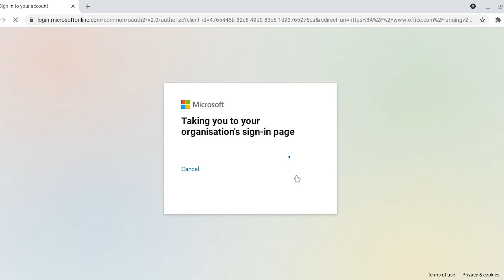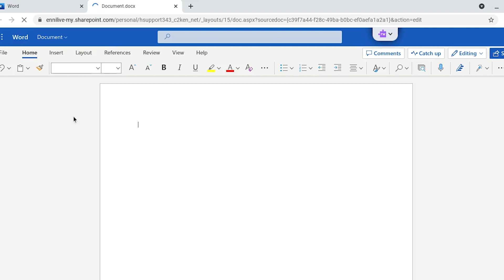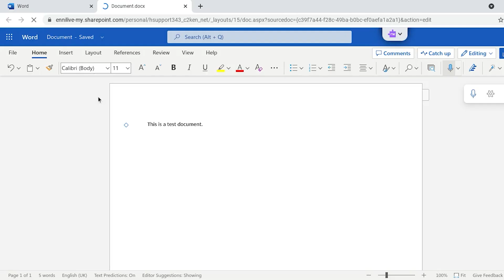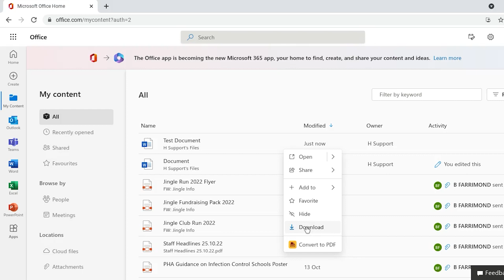Office 365 access on Chromebook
Help guide on using Office 365 on a chrome book.